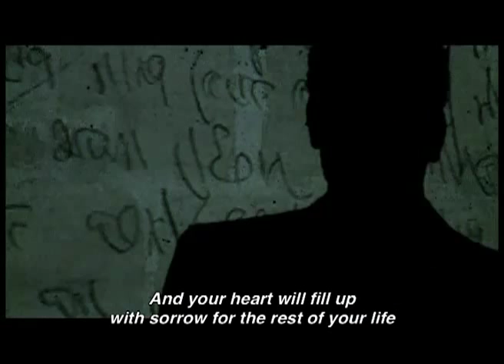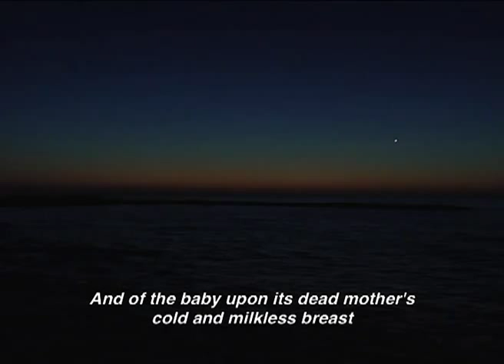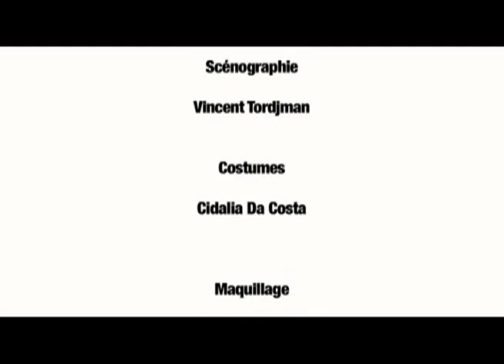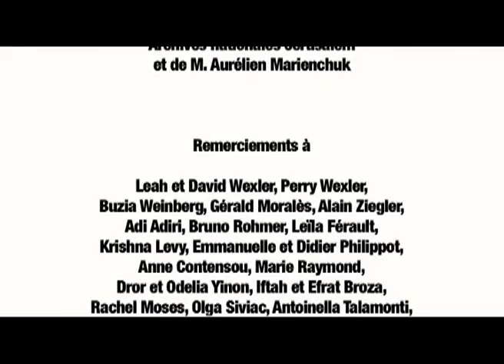KICHINEV 1903 - extrait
KISHINEV 1903,  is a play written and preformed by Zohar Wexler about the Kishinev Porgom of 1903 and a voyage toward H.N. Bialik's Poem :  "In the City of Slaughter".

This is an extract of the show, First preformed at  the Maison de la Poésie, Paris, February 17th,  2010.